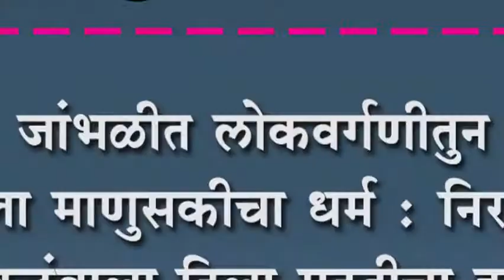जांभळीत लोकवर्गणीतुन जपला माणुसकीचा धर्म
जांभळीत लोकवर्गणीतुन जपला माणुसकीचा धर्म : निराधार कुटुंबाला दिला मदतीचा हात